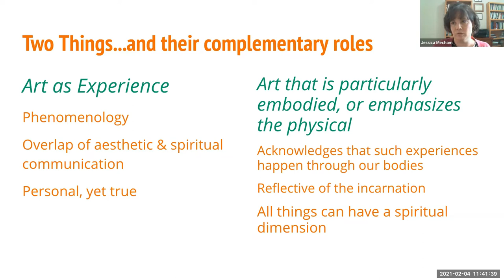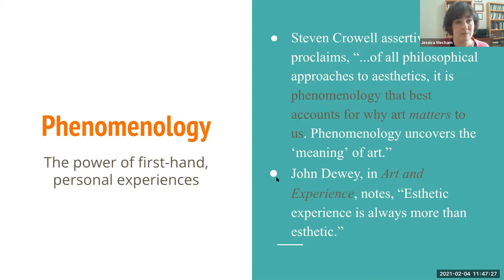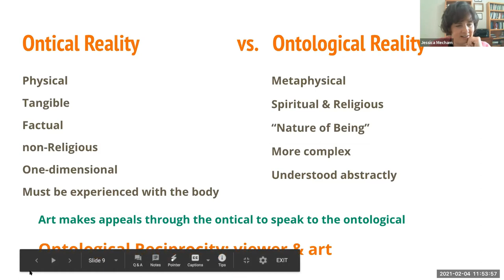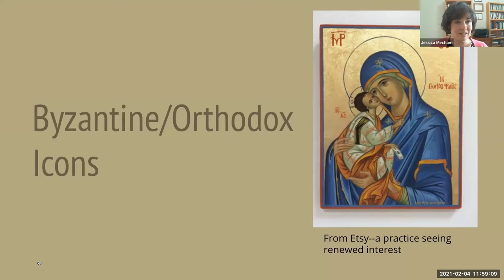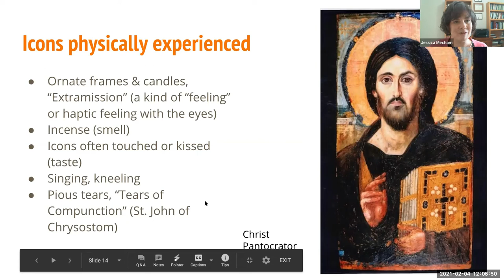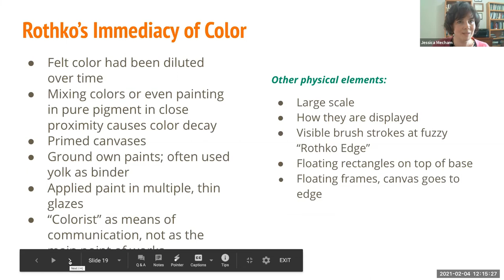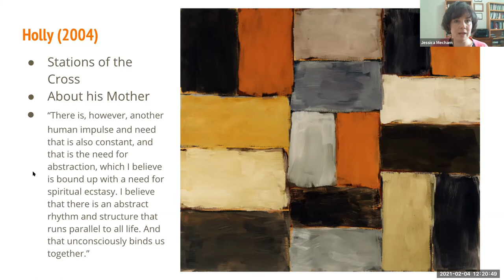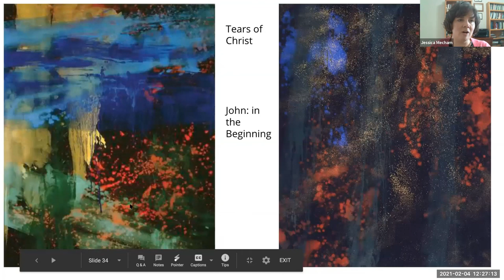Art as a Gateway to Spiritual Experience with Dr. Jessica Mecham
I hope everyone enjoys the lecture. This is from a recording for the recent meeting for the Art History Association at Brigham Young University - Idaho.

Dr. Mecham's Bio:
Jessica Mecham is an adjunct professor at BYU-Idaho teaching classes for the music, art, and humanities departments. She recently finished her PhD in Humanities from Faulkner University in Montgomery, Alabama, by defending her dissertation entitled: “The Eternal World Made Flesh: Spiritual and Religious Implications in Abstract Art.” She has a Master’s degree from Northwestern University in Music History and Literature and a Master’s of Library and Information Sciences from Brigham Young University. In addition to teaching at BYUI starting in 2002, she has also taught at College of Southern Idaho and Salt Lake Community College. She has four children ages 18 to 29 and has been married to Bryce Mecham for 31 years. In her spare time she enjoys traveling, hiking, cooking, and reading.

Please feel free to direct any questions in the comments!